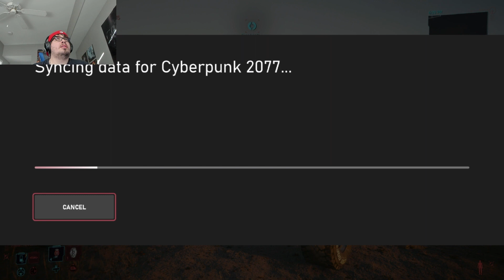Cyberpunk 2077 - Episode 8: Getting My A** Kicked and Helping Panam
Greetings fellow adventurers! Join me as we jump back into Night City! I got trolled at the beginning, but still a fun video.